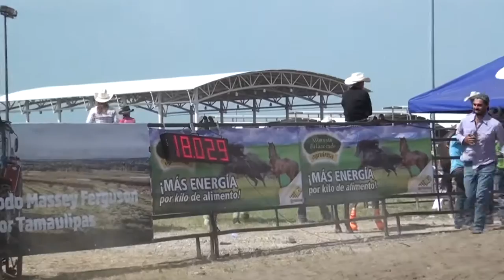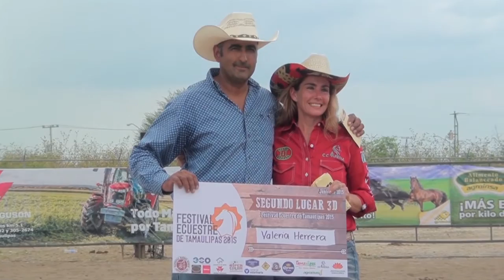EMPRENDEDORES TELEVISA---- FESTIVAL ECUESTRE TAMAULIPAS 2015